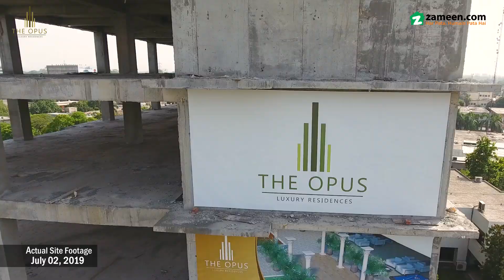The Opus Luxury Residences - Construction Update July 2019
Immerse yourself in the picturesque of contemporary apartment living which is truly a piece of architectural marvel. The OPUS Luxury residence is deemed as the ultimate apartment living project in the heart of city center; Gulberg. The project is approved by LDA, WASA, EPA and is exposed to the downtown Lahore and is in close proximity to Liberty Market, M-M-Alam Road, Ring Road and several other important locations.